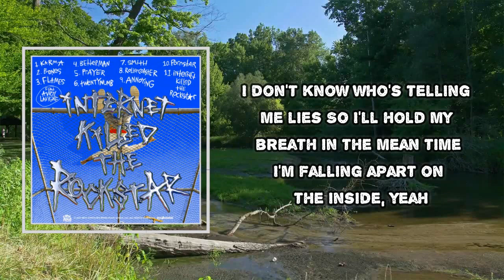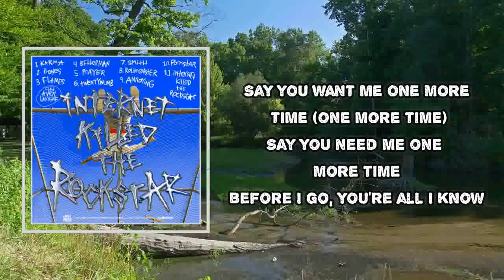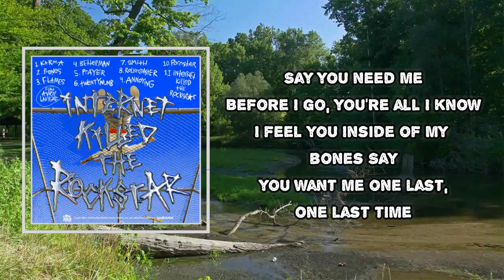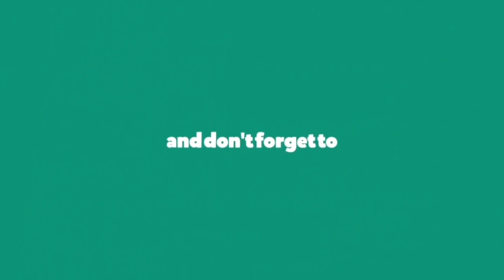Mod Sun - Bones (Lyrics)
Mod Sun
Internet Killed The Rockstar

Bones   Lyrics:
 I'm falling apart on the inside
I don't know who's telling me lies
So I'll hold my breath in the mean time
I'm falling apart on the inside, yeah
Hurry up and wait
It's a long way down
When you're losing faith
So hold on tight it's a fast ride in the end (in the end)
Say you want me one more time
Say you need me one more time
Before I go, you're all I know
I feel you inside of my bones
So say you want me one last time, yeah
So stuck in her ways, trapped inside the valley
She stay on the internet making it look like she happy
Her silhouette gets in the way of my shadow
Every conversation it turns to a battle (turns to a battle)
So hold on tight it's a fast ride in the end
Say you want me one more time (one more time)
Say you need me one last time
Say you need me
Say you want me one last, one last time